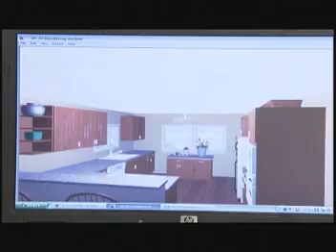Frey Construction Short Commercial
As seen on WKOW-TV